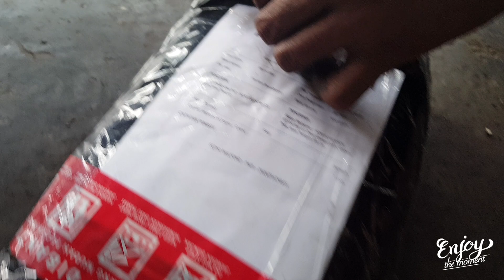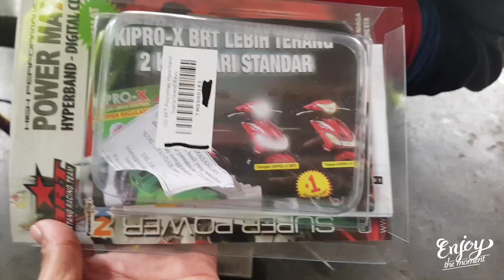Astrea Grand Modifikasi - Ganti CDI BRT Harga 500 rb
Ganti CDI abal-abal harga 25 ribu dengan CDI BRT Harga 500 ribu. Via bukalapak.
Gas kenceng lur